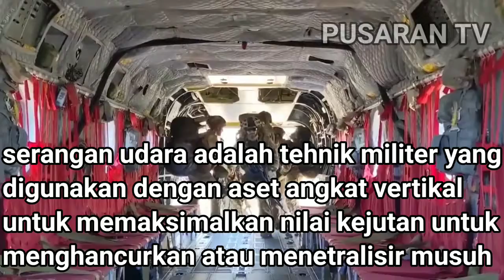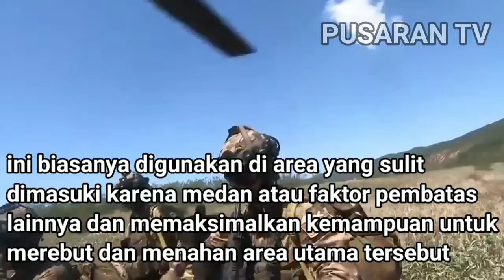Tentara Amerika Melakukan Latihan Militer Bersama Dengan Pasukan Italia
Rekaman DRAMA Menunjukkan Tentara Amerika Melakukan Latihan Militer Bersama Dengan Tentara Italia Ditengah Perang Di Ukraina.